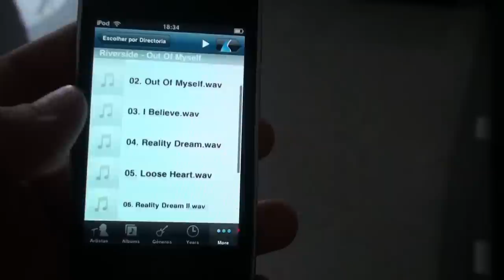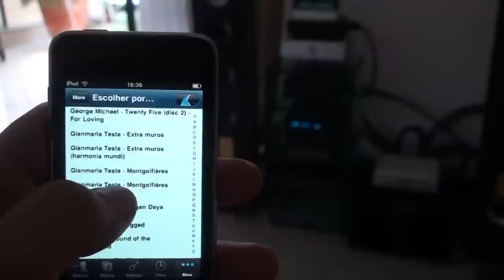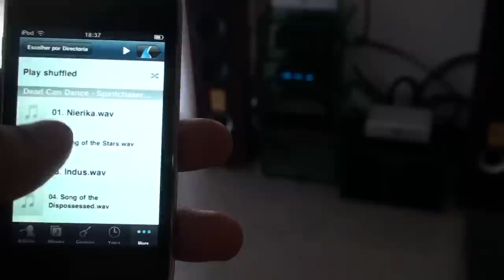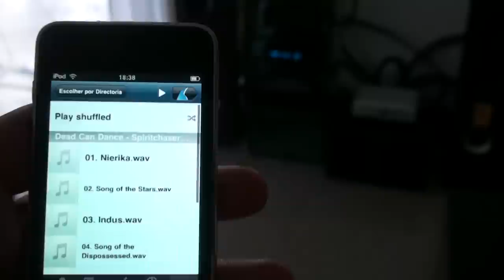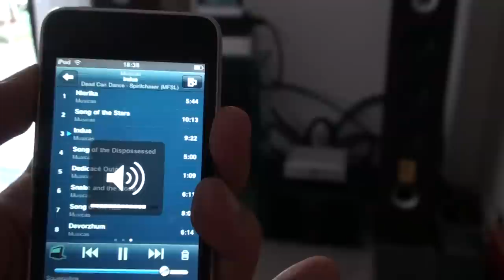Squeezebox + Ipod + Ipeng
Squeezebox controlado por Ipod + Ipeng.